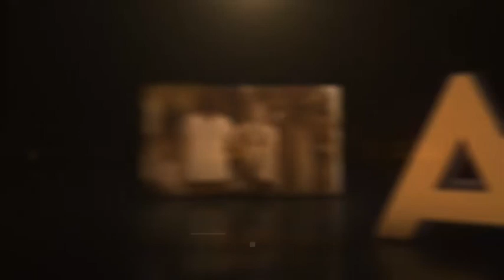Aragón Hablando Claro // 9 de marzo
Análisis sobre las manifestaciones del 8M. Invitados:

Guillermo Alvo, analista político
Ángel Peralta, diputado PSOE Cortes de Aragón
Santiago Palazón, abogado